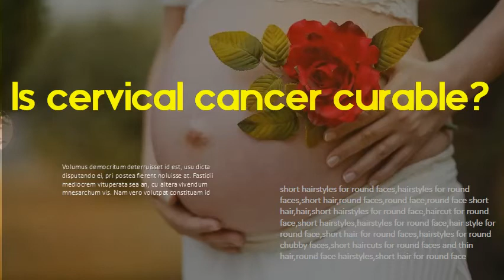How do you get cervical cancer - Is cervical cancer curable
How to use almond oil to prevent dandruff? Should I oil my hair if I have dandruff?
How Long Do You Leave Castor Oil In Your Hair? Can I leave castor oil in my hair all day?
How to use Almond Oil Very Effective To Treat Inflamed Scalp? What essential oil will help for hair?
Can anemia cause cold hands and feet - Is cold hands and feet a sign of heart problems
Can I mix onion juice with olive oil for hair? Is onion and olive oil good for hair growth?
Can bleeding after intercourse be a sign of pregnancy - How long do you bleed after intercourse whil
What hair colors are best for dark skin? What eye color looks best with brown skin?
Can I leave mayonnaise in my hair overnight? How do you make a mayonnaise hair mask?